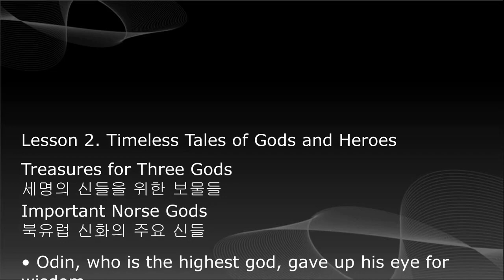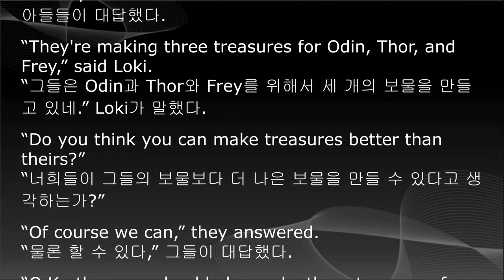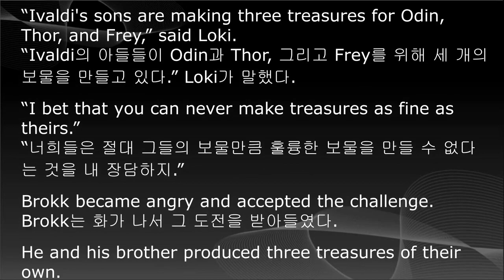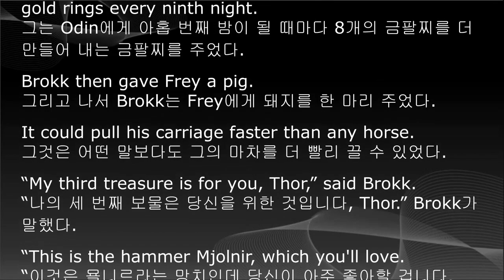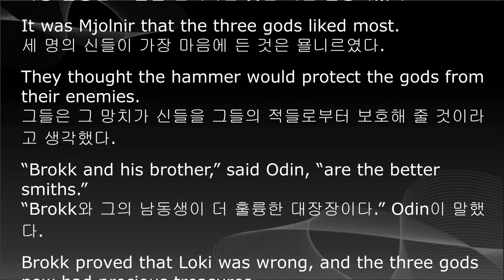중학영어 교과서 듣기, 중3 영어, 2단원, 미래엔 최연희, 한줄 본문 해석